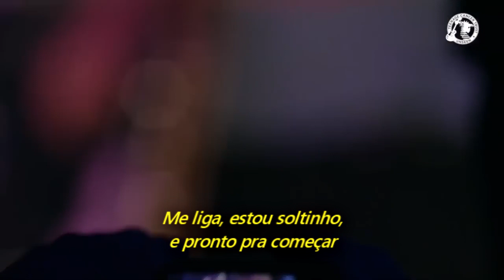Them Crooked Vultures - No One Loves Me & Neither Do I (Legendado em Português)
Gravado ao vivo no Royal Albert Hall, Londres, Inglaterra, no dia 22 de março de 2010.